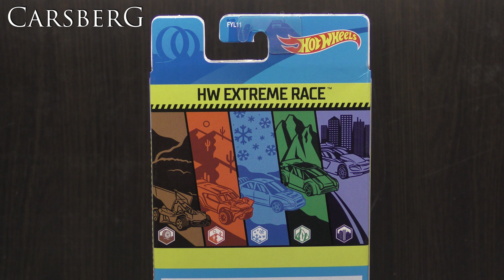556. Dirty Outlaw 1/64 Hot Wheels - Extreme Race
556. Dirty Outlaw 1/64  Hot Wheels - Extreme Race
T9714

Panasonic HC-VX870